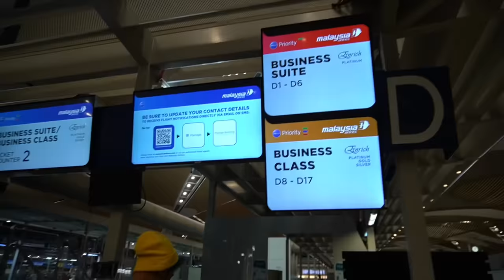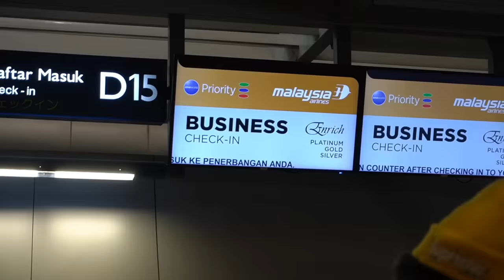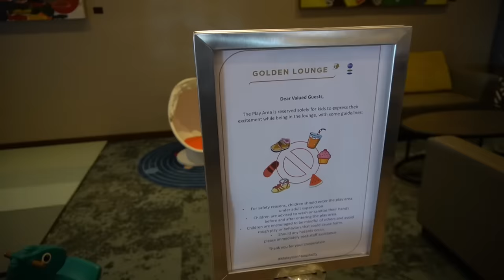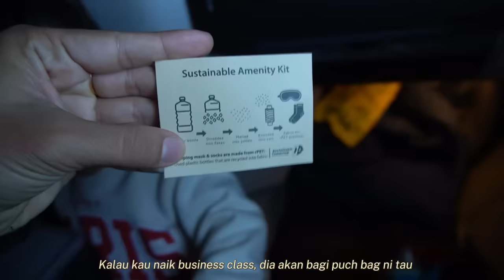POV first time naik Business class MAS pergi JAPAN ✈️🇯🇵